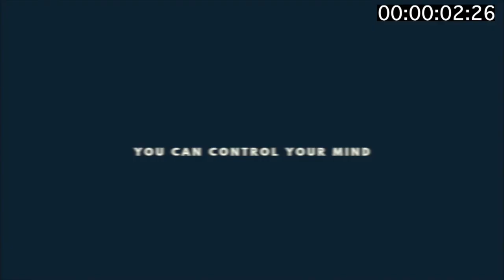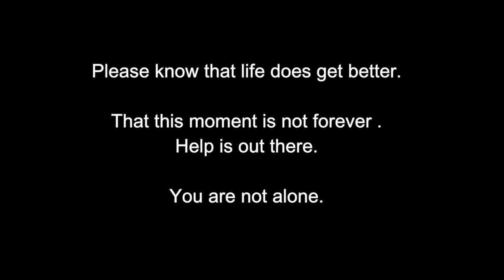WHY WE NEED TO TALK ABOUT SUICIDE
In this weeks video, I talk about the importance of ending the stigma and openly talking about suicide so that through open dialogue, we can save lives.  Suicide is not the answer, and if you are experiencing any suicidal thoughts, please seek help immediately. Life does get better. I make videos each week to prove that recovery and happiness are possible.